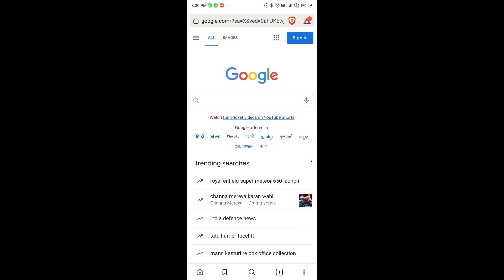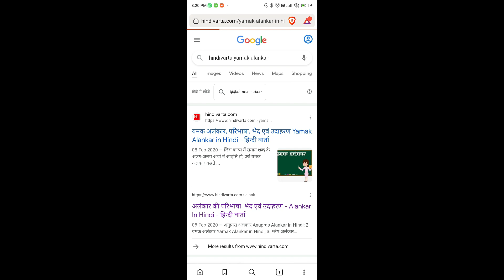'खग कुल कुल कुल सा बोल रहा, किसलय का अंचल डोल रहा' में कौन सा अलंकार है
'Khag kul kul kul sa bol raha, kislaye ka anchal dol raha' mein konsa alankar hai.